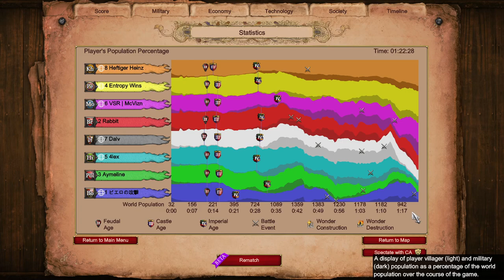Ultra Counter on Arena 🤯 || Age of Empires 2